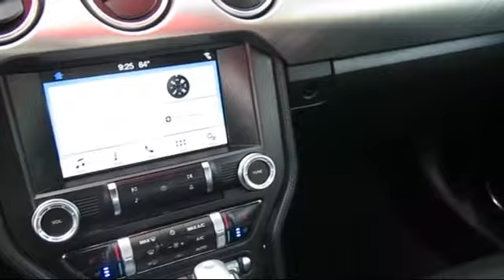2018 Ford Mustang Convertible Ecoboost Premium Concord San Jose Fremont Hercules Sacramento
2018 Ford Mustang Convertible Ecoboost Premium Stock Number: R9882 Vin:1FATP8UH0J5133083 Previous Rental.

2285 Diamond Blvd.